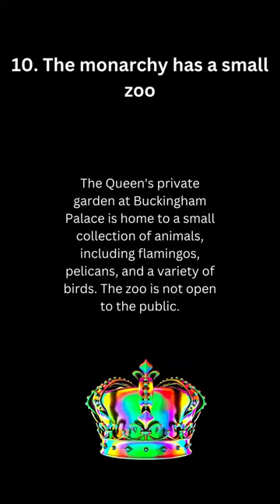Did You Know? | 10. The monarchy has a small zoo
The Queen's private garden at Buckingham Palace is home to a small collection of animals, including flamingos, pelicans, and a variety of birds. The zoo is not open to the public.